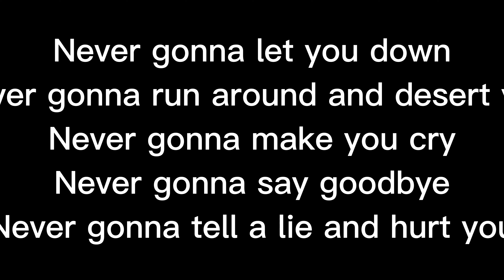Not A Rickroll.